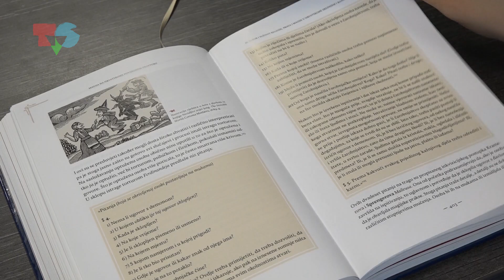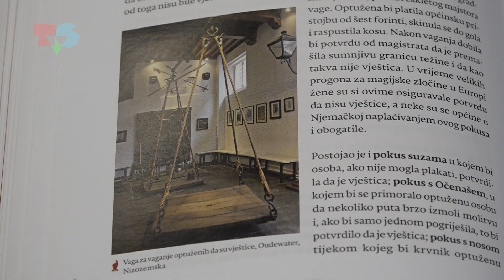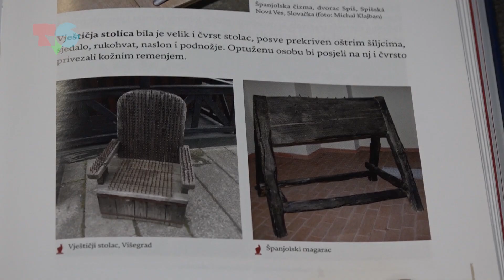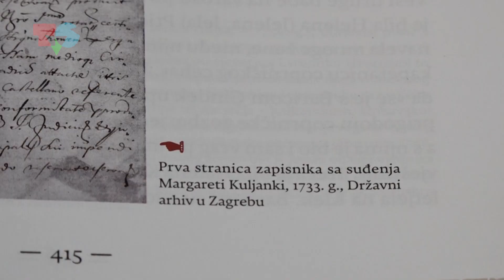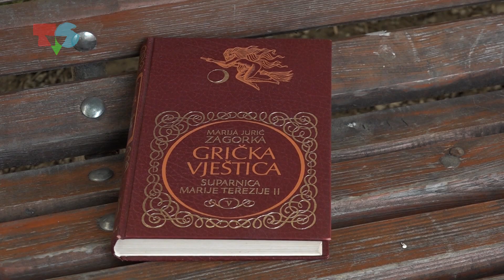Vještice u Zagrebu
Novinarka: Veronika Koprek
Snimateljica: Eleonora Balen